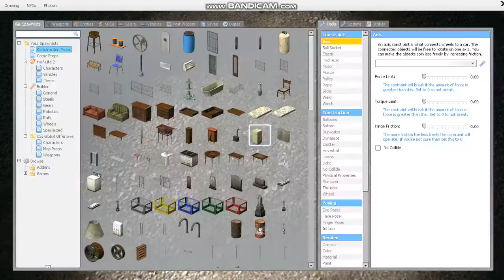gm_bigcity easter eggs (Garry's mod)